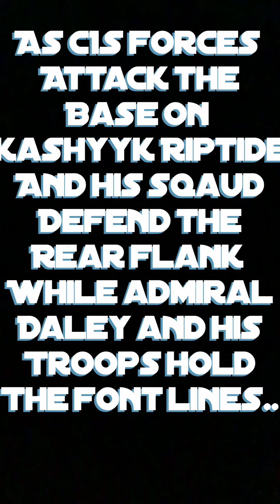Hero’s of the 501st episode 2:First shot